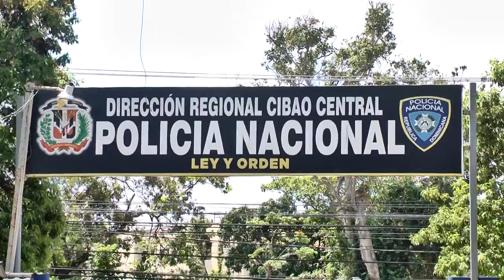RESUMEN JUNIOR MARTE PARA CESAR HERNANDEZ Y AQUINO COLOR VISION 6 MAYO 2022 1 DESDE